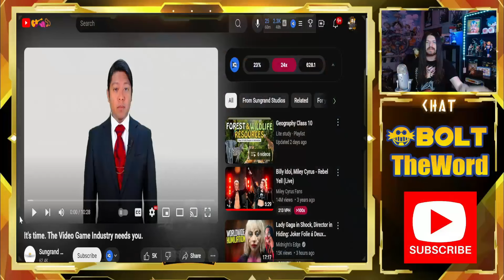It's time. The Video Game Industry needs you. - REACTION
@sungrandstudios has released a video about his mission statement, and we what he needs from us for the future of video games. A new journey for creatives and an opportunity to fix the industry. What powerful stuff does he have to say?